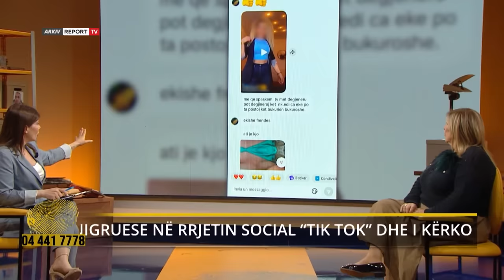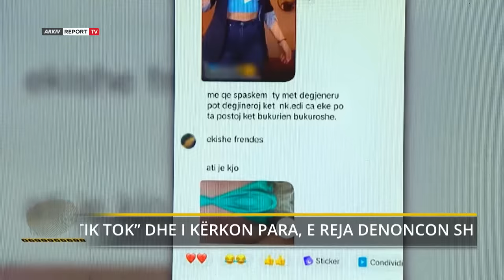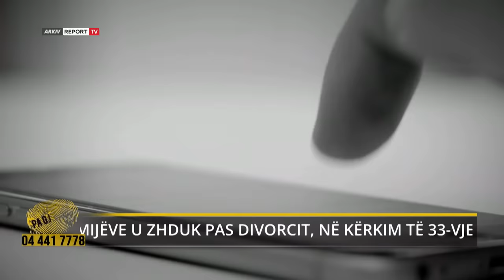Pa Gjurme-‘Motra i dha bukë, e panjohura i mori burrin’/ Plas skandali, flet 30-vjeçarja: Ne duhemi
Çfarë deklaroi e ftuara në programin “Pa Gjurmë”
“Në korrik të vitit kaluar një zonjë kontaktoi burrin e motrës. Ata u takuan bashkë dhe konsumuan një drekë. Pas asaj dreke do të fillonte i gjithë kalvari i vuajtjeve për familjen tonë. Ajo filloi shantazhet në rrjetin social TikTok duke postuar fotot e familjes tonë me komente denigruese. Gjithashtu ajo i ka shkruar motrës time duke pretenduar se ata kishin filluar një lidhje intime. Ajo ka krijuar disa llogari false dhe vazhdimisht shantazhon çdo antar të familjes. Ne ndihemi shumë të shqetësuar dhe kemi filluar të kemi debate mes nesh. Motra ka tentuar 3 herë vetëvrasjen dhe momentalisht është nën kujdesin e vazhdueshëm të psikologout. E kam denoncuar në polici zonjën, por këta të fundit nuk kanë marrë asnjë masë ndaj saj. “